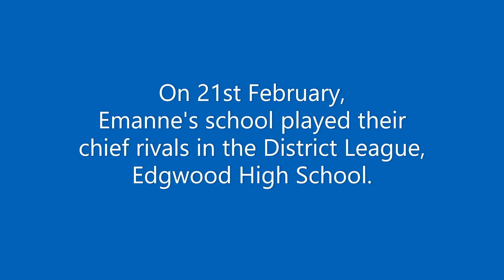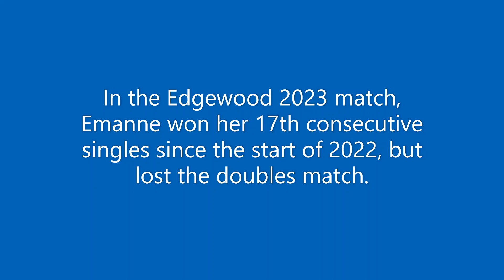Emanne Beasha / 21st February 2023, tennis match against chief rivals /